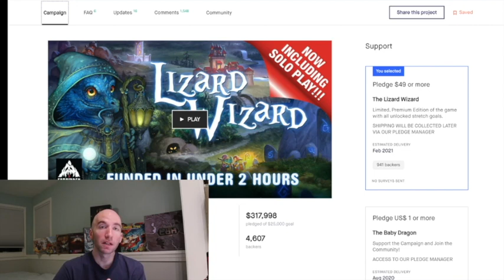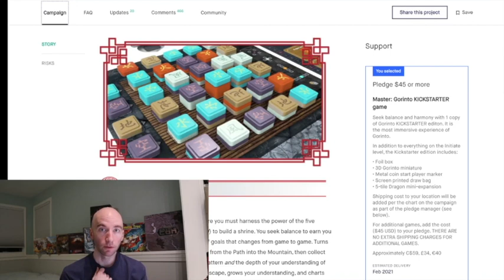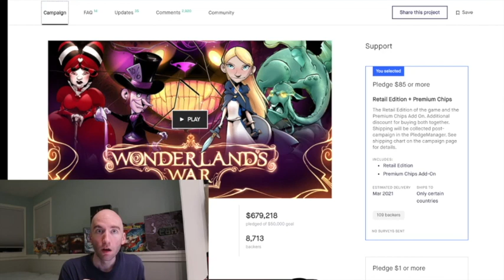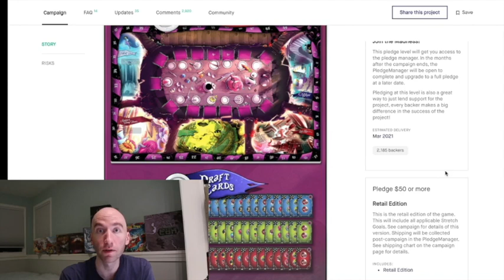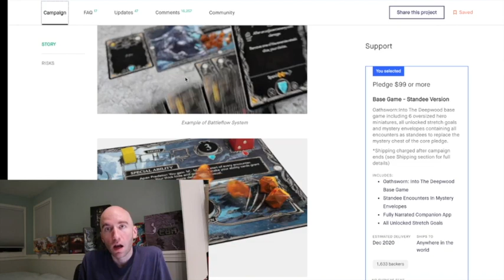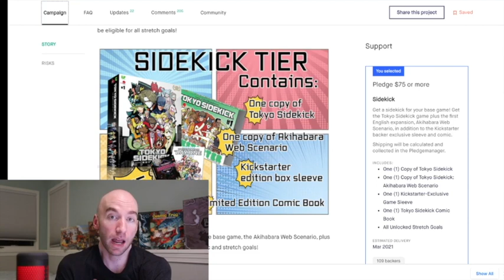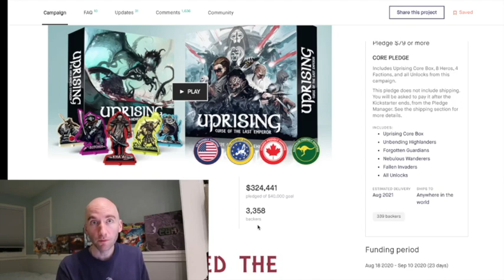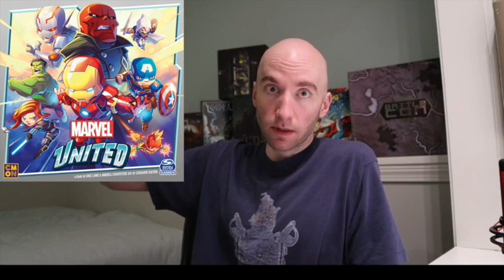Top 10 Anticipated Kickstarters Delivering in 2021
We all have a just a few Kickstarter games backed. here are my Top 10 anticipated to be delivered kickstarters for the first half of 2021...maybe

Time Stamp:
0:26 - Special Guest #1
0:45 - What this video is about
3:40 - What Didn’t Make the Top 10?
 - 03:47 - Frosthaven
 - 04:24 - Guards of Atlantis II
05:38 - #10 - Lizard Wizard
07:09 - Lesson I Learned #1 - WATCH PLAYTHRU’S!
09:11 - Lesson I Learned #2 - Shipping totals
09:58 - #9 - Gorinto
12:42 - #8 - Nemesis Lockdown
15:41 - #7 - Wonderland’s War
20:46 - #6 - Bullet
23:38 - #5 - Oathsworn
26:19 - Guest Appearance #2!
28:20 - #4 - Tokyo Sidekick
32:26 - #3 - Bloodborne
36:17 - #2 - Uprising: Curse of the Last Emperor
38:53 - Lesson I Learned #3 - Settling expectations
40:08 - #1 - Marvel United
44:30 - Next video - More Kickstarter looks in the future!